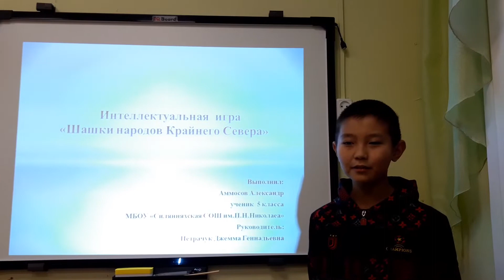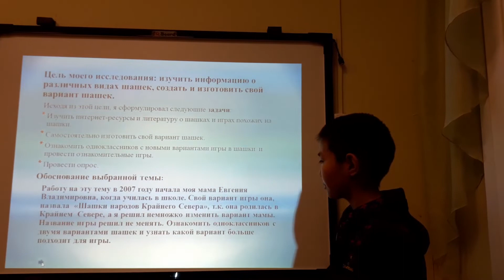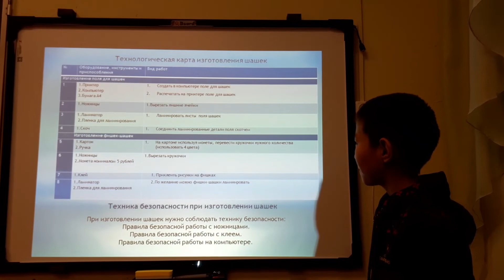Александр Аммосов - 10.1 Общественные науки /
Тема: Шашки народов Крайнего Севера

Руководитель: ПЕТРАЧУК Джемма Геннадьевна

Школа: Муниципальное бюджетное образовательное учреждение "Силянняхская СОШ имени П.Н. Николаева"